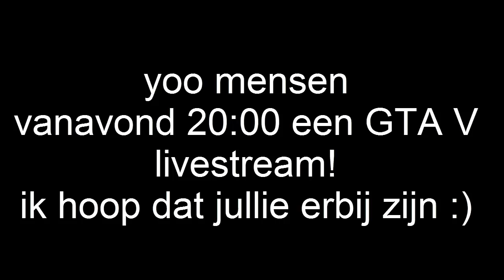Gta V livestream aankondiging!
Hey beste kijker van DagelijkSGameS (DSGS).
Leuk dat je geïnteresseerd bent in dit kanaal en dit leest :)
Op dit kanaal wordt alles in het Nederlands [NL] (Dutch) Geüpload.
Hallo mijn naam is Tommy, Ik ben de owner van DagelijkSGameS.
Ik hou veel van gamen en neem dit ook vaak op. Zelf speel ik het liefst League of Legends, Assassin's Creed en Minecraft.
DagelijkSGameS Server ip : dsgs.dmch.nl
Linkjes :
Wil jij up-to-date blijven van de video's?
Dit was alles wel wat een beetje belangrijk is voor dit kanaal!
Bedankt voor het lezen.